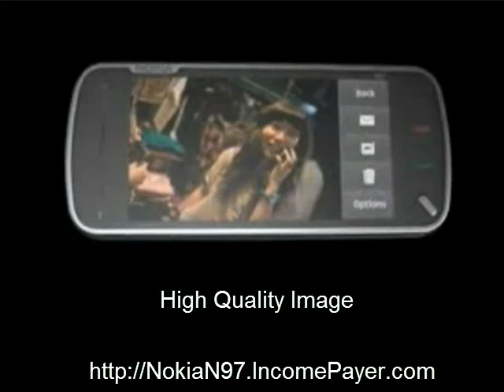Nokia (N97) is it the Best Cell Phone made by Nokia?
Nokia - ShowPressRelease
2 Dec 2008 ... Barcelona, Spain - Nokia today unveiled the Nokia (N97), ... "Together with the Ovi services announced today, the Nokia (N9)7 mobile computer
Nokia (N97) Demo
The (N97) isn't a device that will trigger knee-jerk hysteria, but instead it should breed cool-headed excitement at the prospect of a new era of mobile
Nokia (N97)
Here is a video tour of the new Nokia (N97)
Nokia unveils flagship (N97) phone [update: video!]
The (N97) packs a 3.5-inch, 640 x 360 pixel (that's a 16:9 aspect ratio) resistive touchscreen display with tactile feedback and QWERTY keyboard into this
Nokia (N97): Nokia launches 'iPhone killer' N97 phone - Telegraph
2 Dec 2008 ... Nokia has unveiled the new touch-screen multimedia (N97) smartphone designed to take on Apple's iPhone.
Nokia (N97) - Full phone specifications
2 May 2009 ... GSMArena.com: Nokia (N97) phone specs information. ... Do you think its coming out so soon, i mean (N97) is coming now in jun Reply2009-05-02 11:39m}Jc R
Gizmodo - Nokia (N97): Hands On The First High-End N-Series Touch ...
2 Dec 2008 ... It's been a long time coming, but after dabbling with touch on the midrange 5800, Nokia has finally brought a touchscreen to an S60
Nokia (N97) Deals
31 Mar 2009 ... Nokia (N97) Deals on O2, Orange, Vodafone, 3, Virgin and T Mobile UK. Buy Nokia (N97) on contract and pay as you go deals, cheap (N97) from Phones
Nokia (N97) Announced - Full details and release date for Nokia (N97)...
We heard about it at the end of last week, but we had no idea just how exciting Nokia's announcment would be! Christmas has come
Nokia (N97) launches latest challenge to iPhone - Times Online
2 Dec 2008 ... Get Times news on your mobile - text Times to 66644 Nokia unveiled its latest challenge to the iPhone today, the (N97), as the Finnish mobile